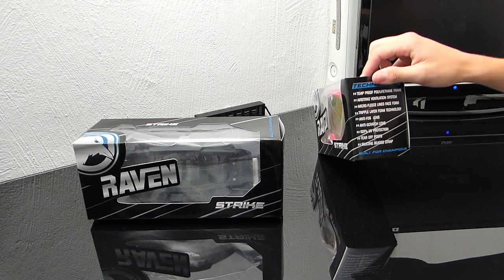Déballage & Test | Masques MX Raven Strike & Strike Roll-off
Moto :
Ktm 125 exc Six days 2009
Pot Ktm Racing By Doma Racing
Boite à clapet Vforce 3
Démultiplication : 13*50
Selle Dalla Valle
Réservoir translucide, ...ext

Mes Caméras :
(Gopro Hero 3 Black à Guyguyproracing, mon petit frère)

Mes logiciels de montage :
Gopro studio
Camtasia Studio
DxO Optics Pro 8
Audacity

Volt Racing, la marque qui t'électrise !

skype : voltor63